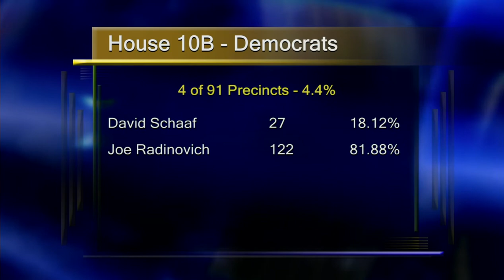Primary Elections - Lakeland News at Ten - August 14, 2012